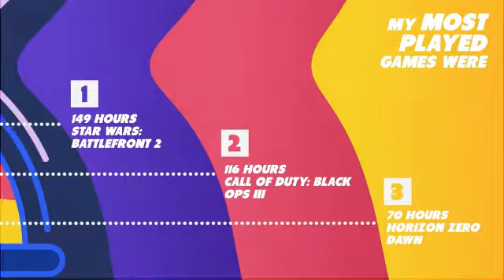My PS4 Life (CZ)